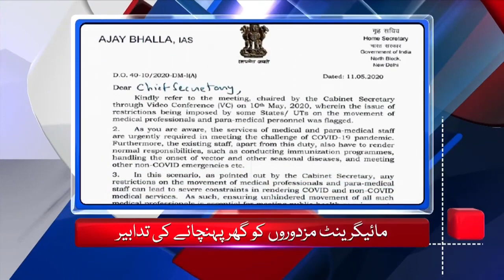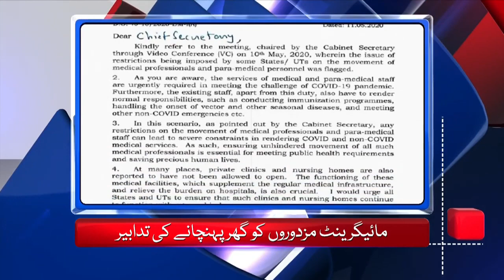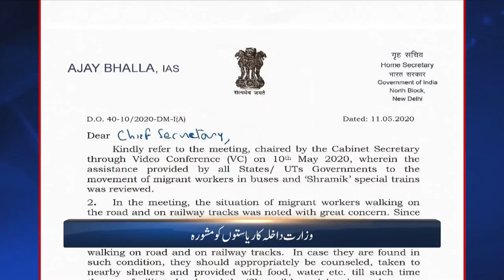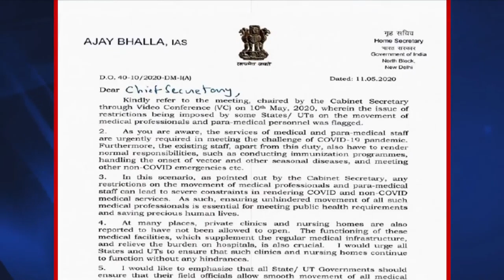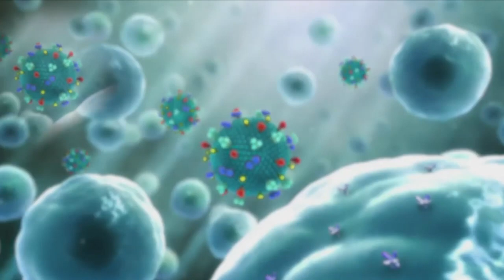Urdu News- PM Modi is meeting with CMs of the country through video conferencing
Enjoy our 03:15 pm Urdu News Bulletin daily and get yourself updated with Major News of the day | 11 May, 2020